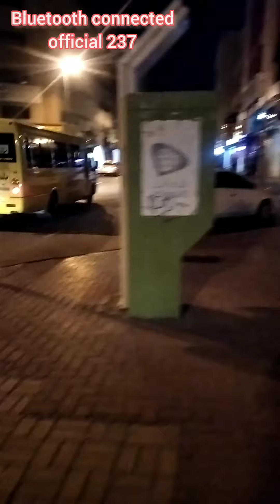Dubai is safe to leave inn